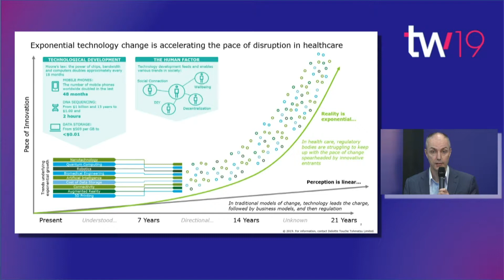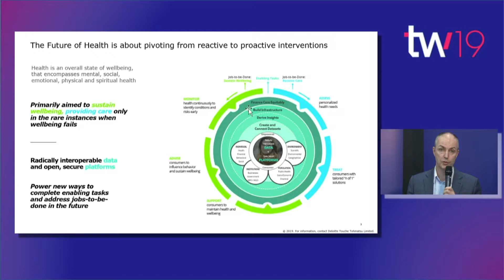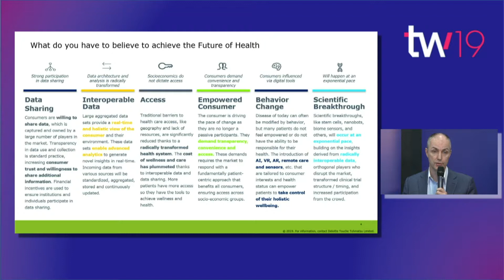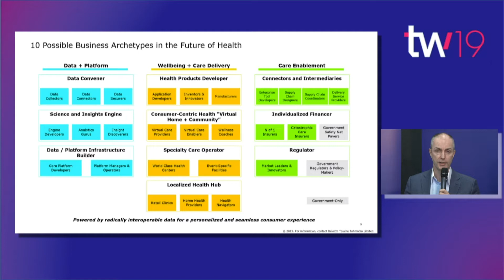The role of technology in the future of health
Thorsten Engel, Leader for the Deloitte Healthcare Practice in New Zealand talk to us about the role of technology in future of health during Techweek 2019.